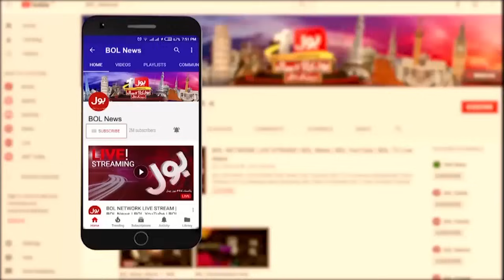Pakistan National Assembly Updates | BOL News Bulletin At 8AM | PTI In Action | Pak Iran Gas Project